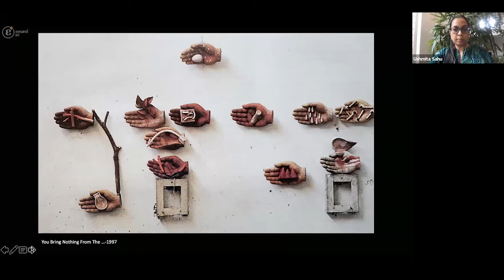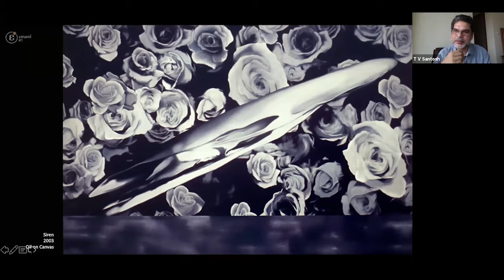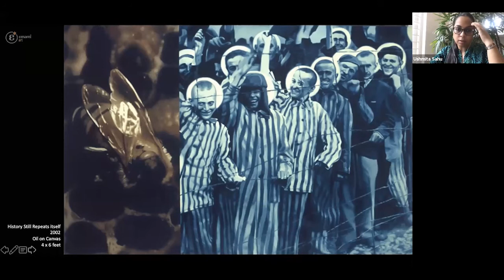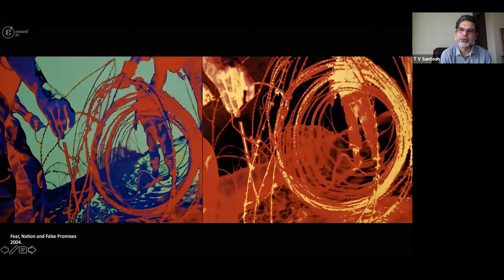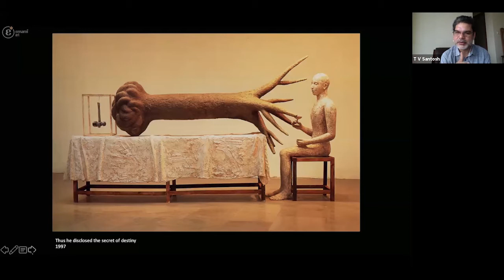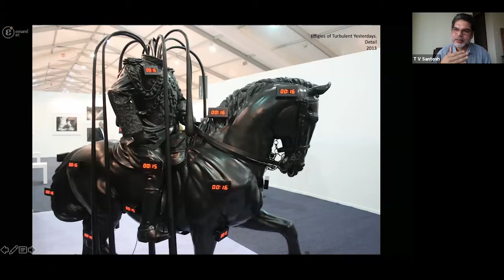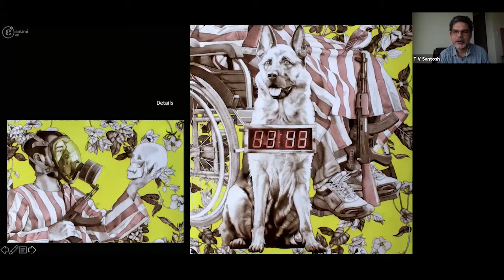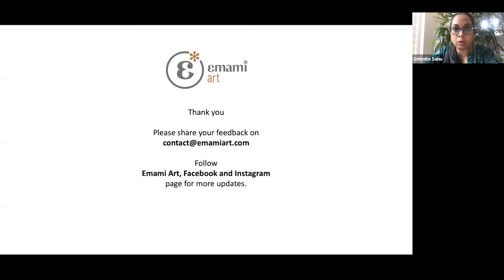Emami Art Talks 3.0 with T. V. Santosh on 7 July 2020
Emami Art Talks – Conversations 3.0 curated by Ushmita Sahu, a four day online series to encourage a sense of solidarity within the arts community.
A conversation with T. V. Santosh , an artist with a major presence across national and international art scenes. He has exhibited several successful shows internationally. Amongst numerous exhibitions, his work has been exhibited at Kochi Muziris Biennale - 2016. He has also conducted many solo shows over the years.

The session will be moderated by Richa Agarwal, CEO Emami Art and Ushmita Sahu, Curator